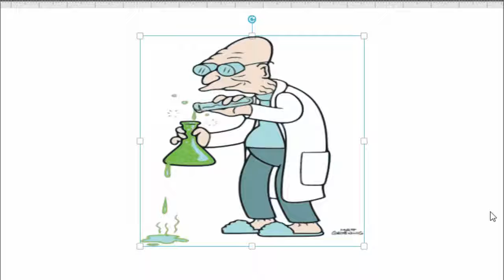How to Draw Professor Farnsworth from Futurama esay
dr. farnsworth blue earth county
dr. farnsworth clovis new mexico
professor farnsworth i don't want to live on this planet anymore
professor hubert j. farnsworth
dr. farnsworth r. may md